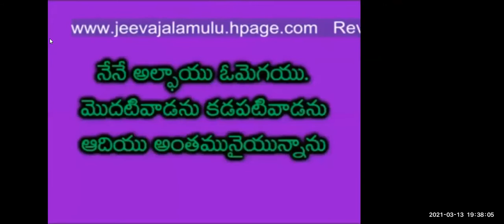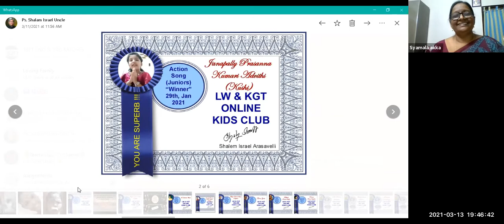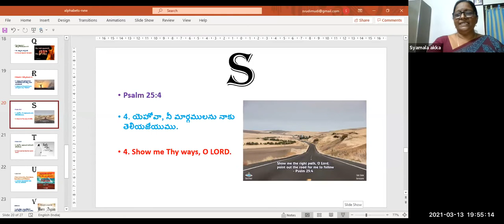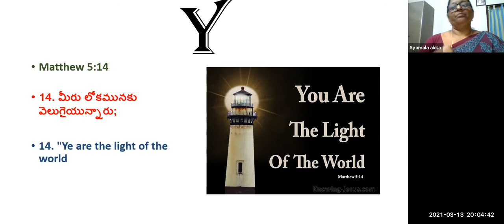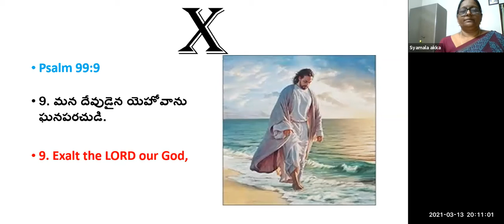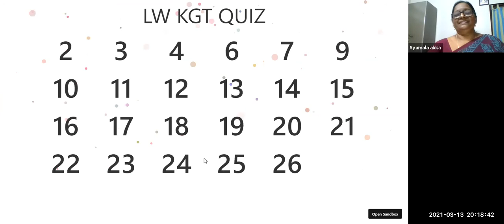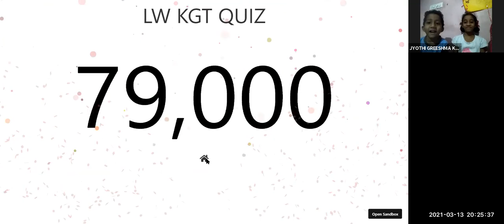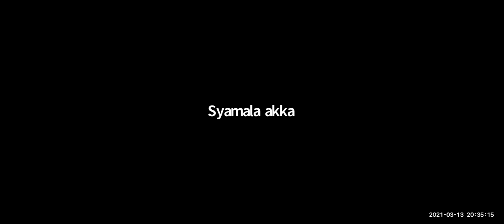LW & KGT CHILDREN CLUB~13th MARCH 2021~DAY# 342~TUVWXYZ BIBLE VERSES & QUIZ~ SYAMALA